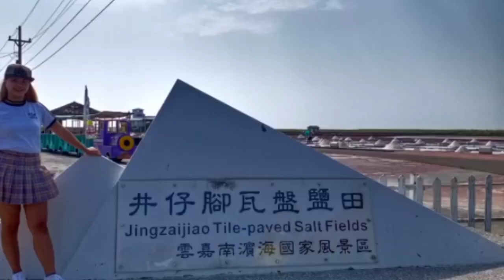JINGZAIJIAO TILE-PAVED SALT FIELD TAINAN TAIWAN PASYALAN SA TAIWAN FRANCEGALA |france moreno vlogs